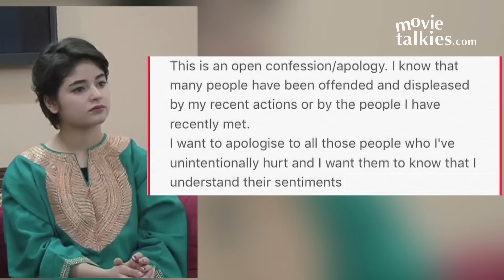Dangal Girl Zaira Wasim's SHOCKING Apology For Meeting J&K Minister Mehbooba Mufti